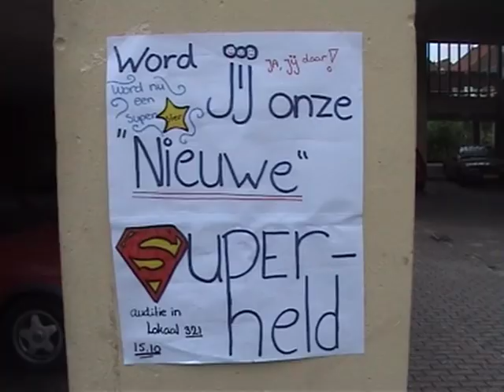Hero @twickel hengelo 2010 (1minfilmpje)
This video is made by Me and my classmates for school. it is so funny .XD

made by: Michelle, Eline and Laura (me)